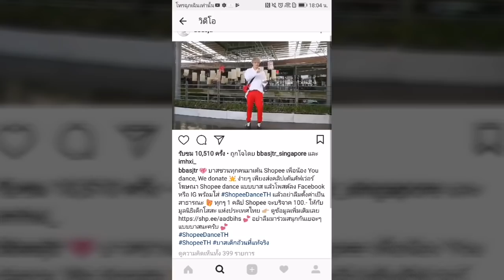GxxodBas🌈 ลูกเขยคือเป็นหน้าเป็นตาได้😎ส่วนลูกเรา😅 เต้นดุ๊กดิ๊กนั้นคือ💃